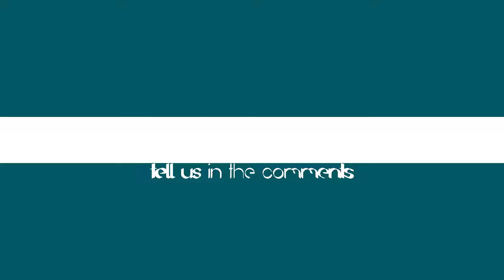should we play games on here?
comment if we should play games on here, and also put what games!